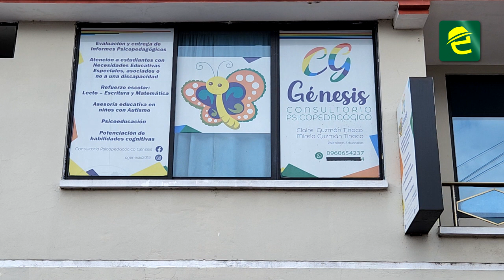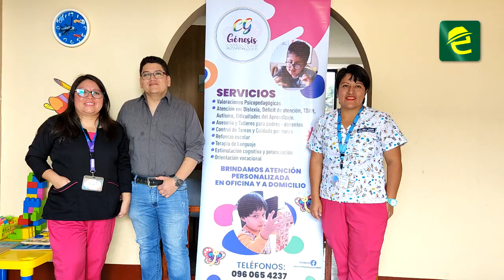Profesionales en psicología educativa brindan sus servicios en Macas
[SALUD] IMPORTANTE: MoronaSantiago, con un equipo de profesionales y atención de calidad, el Consultorio Psicopedagógico Génesis brinda sus servicios en la ciudad de Macas.

En la actualidad ¿Cuáles son los problemas más recurrentes en los niños?
Dirección: Gabino Rivadeneira y 24 de Mayo.